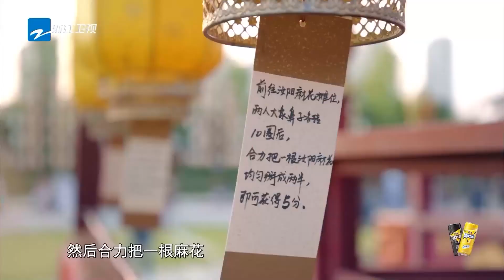【EP3孟佳CUT】超大方！孟佳爽快分享痛快值 佳鸽大口品尝洛阳美食直呼衣服勒胃 《超燃美食记3》特辑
节目简介：《超燃美食记3》是一档青春美食探索旅行真人秀。本季节目将继续以美食为线索，探寻不同城市的饮食文化和人文特色，融入当地真实的生活日常，在欢声笑语中，感受每一座城市的独特魅力。